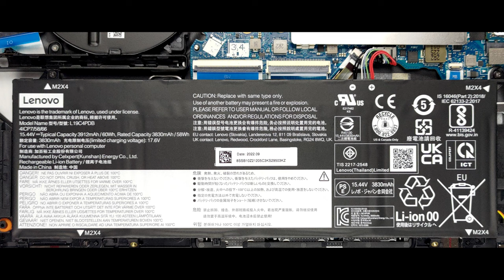🛠️ How to open Lenovo ThinkBook 14s Yoga Gen 2 - disassembly and upgrade options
✅  LaptopMedia.com